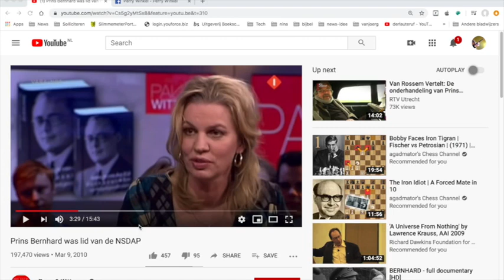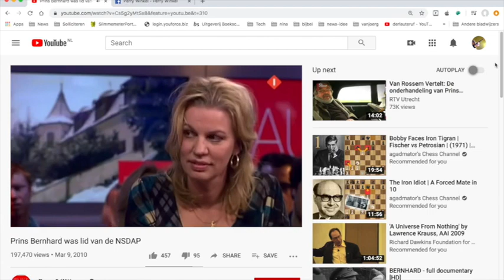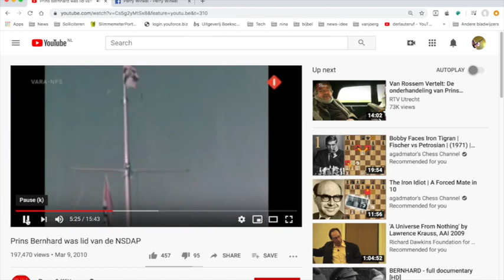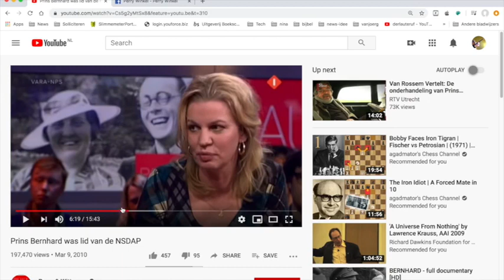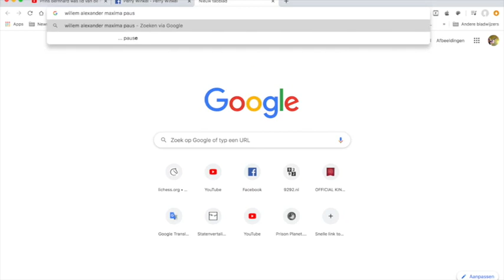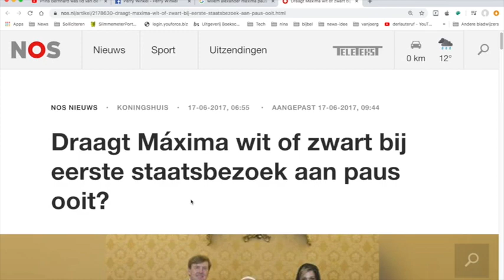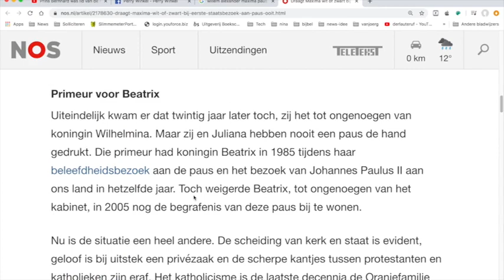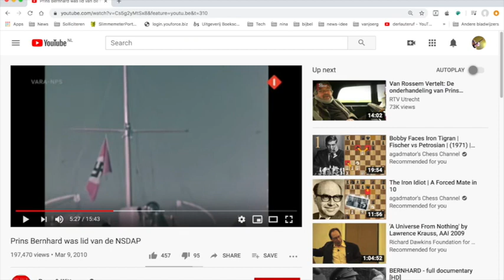Nieuws725 Ons Koningshuis haar banden met het Nationaal Socialisme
Even wat geschiedenis.

Links met een christelijke achtergrond